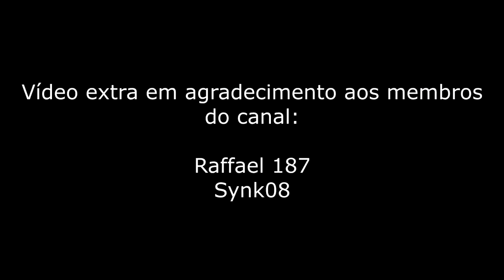GTA 5 ROLEPLAY BRASIL - QUEM ME ACHAR GANHA 150K ! - (4ª TEMPORADA EP 75)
Fala pessoal, bora assistir GTA 5 ROLEPLAY BRASIL - QUEM ME ACHAR GANHA 150K ! - (4ª TEMPORADA EP 75)

Memoria: 8GB DDR4
Processador: Ryzen 3 2200g 3.7Ghz
Placa mãe: GA A320M-S2H
Placa de Vídeo: GTX 750ti 2GB
HD: 2TB SSD 240GB
Fonta: IceAge 500W Real
Tela: LG FLATRON w2053TQ 20" (10 anos de uso)